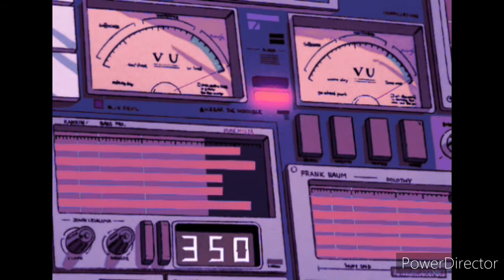Strawberry Rain (LO-FI)